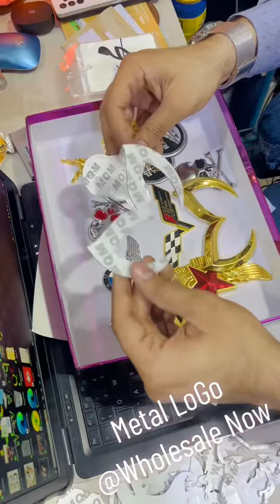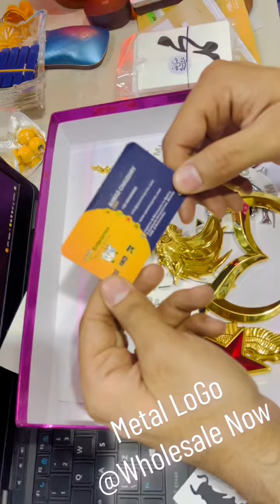Metal LoGo for at Wholesale Price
Mobile Accessories Wholesale Market in Pakistan | Mobile Accessories in Cheap price | QS ENTERPRISE

Interview by Muhammad Ahmad Chaudhry CEO of QS ENTERPRISE

QS business in pakistan
business
small business ideas in pakistan
online business
small business ideas
business talk